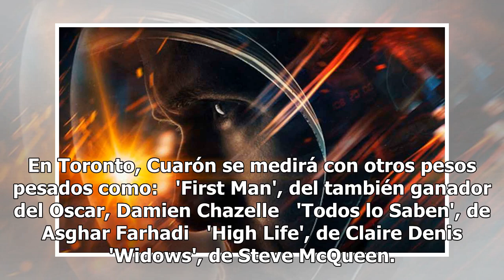Presentará Alfonso Cuarón en el Festival de Toronto su nueva película 'Roma'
'Roma', la más reciente película del ganador del Oscar, Alfonso Cuarón, se exhibirá este año en el Festival Internacional de Cine de Toronto, cuya edición número 43 será del 6 al 16 de septiembre. Escena del rodaje de 'Roma' en la Ciudad de México./ Foto: Especial  El filme del mexicano es uno de lo...